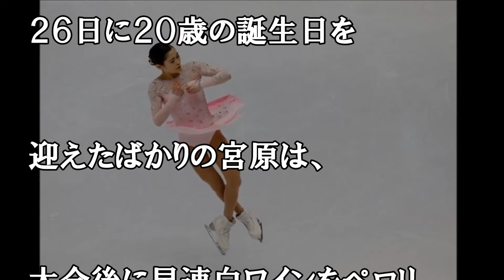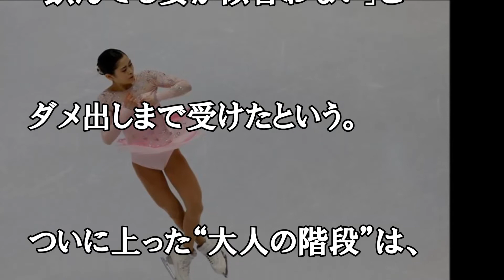宮原知子 充実の帰国 １年を乗り切った！SatkoMiyahara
宮原知子が充実の帰国「１年を乗り切った」　初挑戦のお酒は「あんまり…」
フィギュアスケートの世界選手権で銅メダルを獲得した女子の宮原知子（２０）＝関大＝と男子５位の友野一希（１９）＝同大＝が２７日に帰国し、
大阪・伊丹空港に到着した。
２６日に２０歳の誕生日を迎えたばかりの宮原は、大会後に早速白ワインをペロリ。
「飲んだらどうなるのかな？」と思いながらなめてみたというが「あんまりおいしくなかった」と渋い表情を浮かべた。
さらにスケート仲間からは「飲んでる姿が似合わない」とダメ出しまで受けたという。ついに上った“大人の階段”は、ホロ苦い思い出となったようだ。
大会については「悔しい試合だったけど、シーズンを通して、１年を乗り切った感じがすごくあった」。
長期のケガから復帰し、五輪も経験した充実のシーズンを終え、達成感を感じた様子だった。
来季のプログラムなど今後の挑戦については「これからゆっくり考えたい」と話した。

【関連動画】
【メドベージェワ】 羽生結弦にザギトワとメドベージェワが急接近中　氷上の天使

羽生結弦に近づくザギトワとメドベージェワの"ある行動"がヤバイ！平昌オリンピック後の熱愛はあるのか？

羽生結弦 x エフゲニア・メドベージェワ●平昌五輪エキシビション練習

Alexandra Trusova アレクサンドラ・トルソワ FS『The Four Seasons: Summer』Jr. GPF 2017 ジュニアグランプリファイナル

世界Jr．フィギュアスケート選手権2017女子フリー FS 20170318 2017年3月18日 本田真凜 坂本花織 白岩優奈